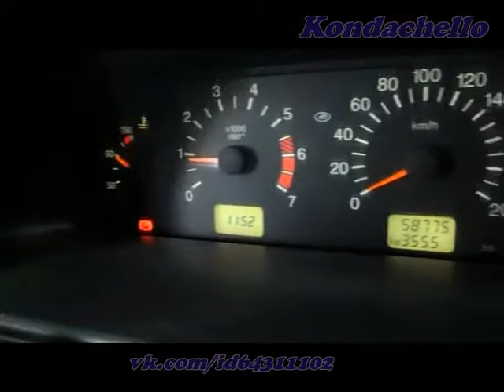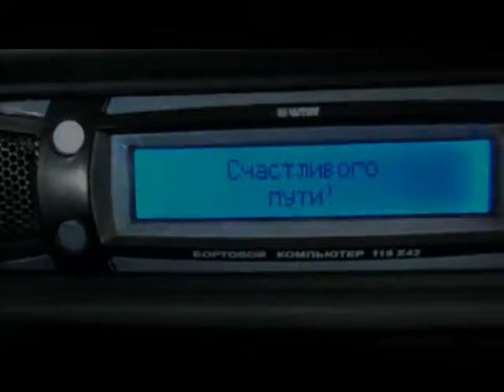вынос мозга за рулём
из старых записей с личного архива